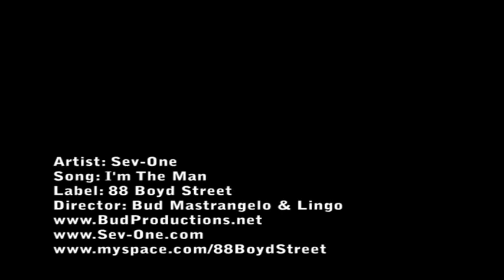BPtv Sev One I'm the Man Music Video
BudProductions.tv presents  Sev One I'm The Man music video